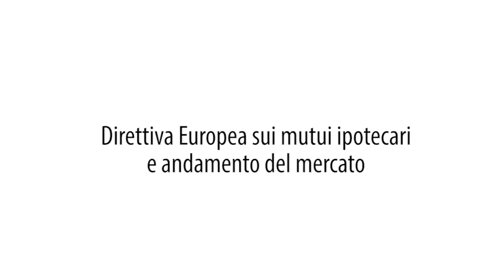Angelo Peppetti | Direzione Strategica e Mercati Finanziari Ufficio Crediti ABI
L’andamento del mercato dei mutui: le opportunità del provvedimento che ha recepito la Direttiva Europea sui mutui ipotecari.

Con un mercato dei mutui che viaggia a +94,3%, in termini di nuove erogazioni, nel periodo gennaio-ottobre 2015, rispetto allo stesso arco temporale del 2014, qualità ed efficienza delle perizie immobiliari diventano fondamentali: le nuove Linee Guida Abi per le valutazioni degli immobili in garanzia delle esposizioni creditizie sono improntate
a requisiti di massima trasparenza, certezza ed economicità. Le Linee Guida saranno utili a porre all’avanguardia in Europa il mercato italiano del credito ipotecario, rendendolo ancora più efficiente, dinamico e integrato, a disposizione di banche, tecnici e consumatori.
Un dettagliato volume che realizza l’esigenza d’introdurre una serie di criteri di omogeneità in materia avvertita da tempo a vari livelli, con riferimento specifico agli indicatori di superficie o di volume, alle
metodologie di valutazione adottate (per capitalizzazione del reddito, per stima comparativa, ecc.), allo stesso concetto di valore e alla professionalità dei periti incaricati della valutazione. Valore di mercato, codice di condotta dei Periti, procedure e metodi di
valutazione, metodo del confronto di mercato, metodo finanziario: questi e molti altri i principi che consentiranno di eseguire valutazioni
degli immobili secondo parametri di chiarezza e trasparenza nei confronti di tutti i referenti sia privati (clienti mutuatari, agenzie di rating, ecc.) sia istituzionali (Banca d’Italia, Agenzia delle Entrate, Tribunali delle esecuzioni immobiliari).